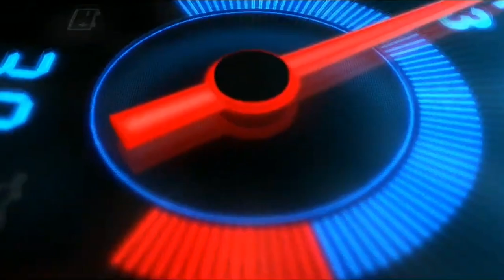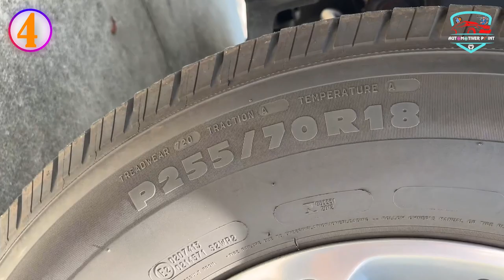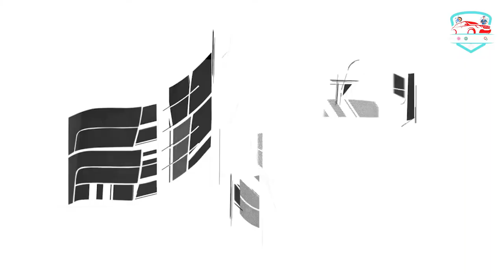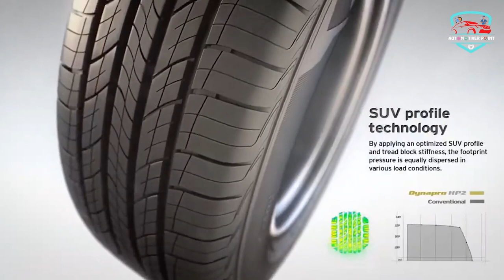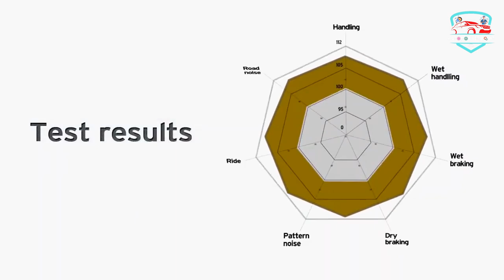Best Tire Brand in 2023 | Top 5 Tire Brands Review!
Thinking to buy a tire brand? This video will inform you exactly which are the best tire brand on the market today.
Check Our Best Pick For You

Are you ready to hit the road with confidence, knowing that your vehicle is equipped with the Best Tire Brand that's perfect for your driving needs? Look no further, because in this video, we're about to unravel the tire industry's best-kept secrets and help you make an informed decision when it comes to choosing the ideal rubber for your ride!

5. Bridgestone (Japan)

4. Michelin (France)

3. Goodyear (America)

2. Pirelli (Itali)

1. Hankook (South Korea)

Tires are the unsung heroes of your vehicle, impacting your safety, performance, and overall driving experience. Whether you're a seasoned motor enthusiast or a daily commuter, selecting the right tires is essential. We're here to take you on a tire journey like no other.

In this comprehensive review, we'll explore a variety of tire brands, dissecting their unique features, advantages, and specialties. From all-season to high-performance, we've got you covered. Our expert analysis will help you understand what makes a tire brand stand out from the rest and which one suits your specific driving conditions.

But that's not all! We'll share invaluable tips on tire maintenance, ensuring your investment lasts longer and performs at its peak. Proper tire care can save you money and keep you safe on the road, and we'll show you how to do it right.

Join us in the quest for the Best Tire Brand and make an educated choice that will impact your vehicle's performance, grip, and handling. Say goodbye to the days of compromising on safety and quality.

We'll guide you through the exciting world of tires, helping you discover the ultimate brand that will keep you rolling with confidence. So, let's get started and find the tires that match your journey!

Portions of footage found in this video are not original content produced by Automotiver Point. Portions of stock footage of products were gathered from multiple sources including, manufacturers, fellow creators, and various other sources.